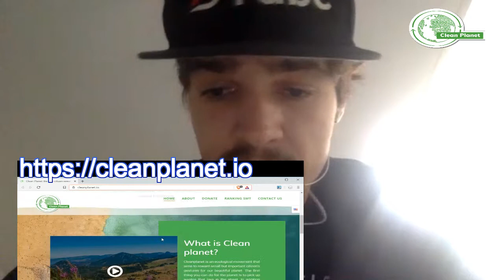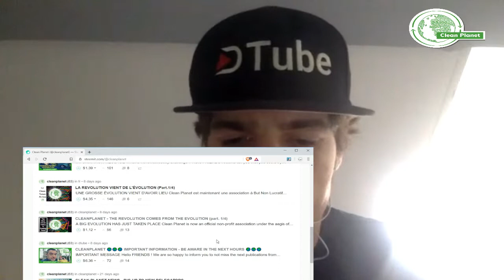CLEAN TOKENS | watch my CRYPTO TALK #10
This is Episode 10 of my show «CRYPTO TALK».

Originally I uploaded this video on April 11, 2019 on my channel on DTube

who is the Business Developer of Clean Planet We talked about the Clean Planet movement and about the launch of their native token (CLEAN TOKEN).

Read their latest post of Clean Planet about CLEAN TOKENS

Keep in mind, that the Airdrop of CLEAN Tokens will take place on Steem-Engine cryptocurrency exchange.

You can find more detailed information about the Airdrop in the last post of

You can find important information about Clean Planet on the

*A few words about me:
Just to let you know: I've been working professionally as a currency analyst for the last 12 and a half years, and as a cryptocurrency analyst for the last almost 2 years.